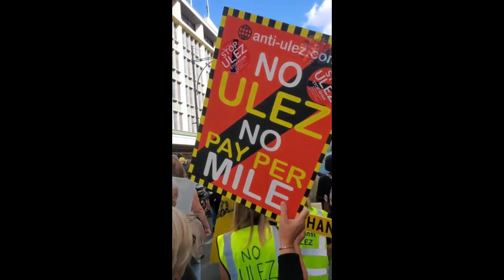Massive anti ULEZ protest in London today 23 September part 2